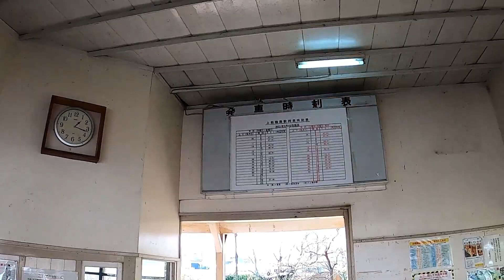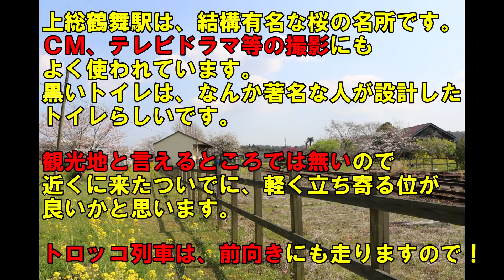千葉県市原市 小湊鉄道「上総鶴舞」駅へ、桜を見に行ってきた！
桜の名所の一つ、小湊鉄道「上総鶴舞」駅！

上総鶴舞駅は、関東の駅百選に認定された駅です。
ＣＭ、ドラマ等の撮影にも使われているので
知っている人も多いと思います。
時期的に、写真を撮りに来る人も結構いました。

上総鶴舞駅周辺には、ハッキリ言って
観光できるようなところはありませんので
近くに来た時に立ち寄る位が丁度よいです。

トロッコ列車、バックバージョンでした！